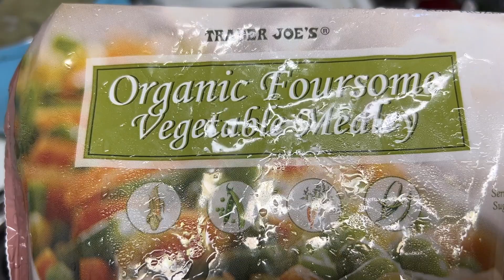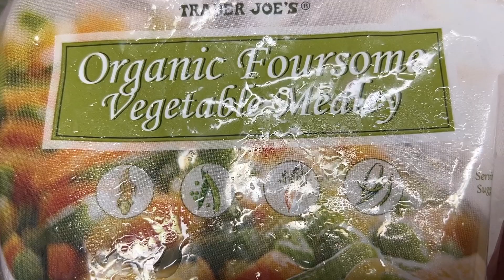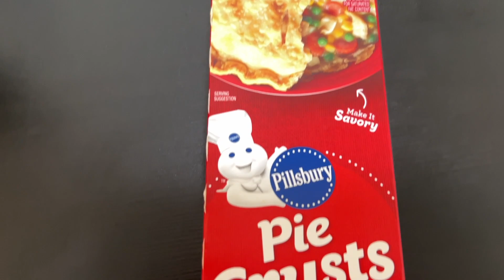I Made Sauce Queen's Chicken Pot Pie!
POT PIE RECIPE! ❤
Ingredients
I halfed this recipe BTW. LOL
2 cups diced peeled potatoes
1 3/4 cups pf sliced carrots
1 cup of butter cubed
2/3 cup of chopped onion
1 cup of all-purpose flour
1 3/4 teaspoon of salt
1 teaspoon of dried thyme
3/4 teaspoon of pepper
3 cups of chicken broth
1 1/2 cups of whole milk
4 cups of cubed cooked chicken
1 cup of frozen peas
1 cup frozen corn
4 sheets refrigerated pie crust (Pillsbury Pie Crust)

Directions
1. Preheat oven to 425,. Place potatoes and carrots in a large saucepan; add water to cover. Bring to a boil. Reduce heat; cook, covered, 8-10 minutes or until crisp-tender; drain.

2. In a large skillet, heat butter over medium-high heat. Add onions; cook and stir until tender. Stir in flour and seasoning until blended. Gradually stir in broth and milk. Bring to a boil, stirring constantly; cook and stir for 2 minutes or until thickened. Stir in chicken, peas, corn, and potatoes-carrot mixture; remove from heat.

3.Unroll a pie crust into each of the two 9 inch pie plates; trim crusts even with rims of pates. Add chicken mixture. Unroll remaining crusts; place over filing. Trim; seal and flute edges. Cut slits into tops. Make them cute! Lol

4.Bake 35-40 minutes until crust is lightly brown. Let stand for 15 minutes before cutting. Enjoy!!!

My new Instagram: karebeareats_